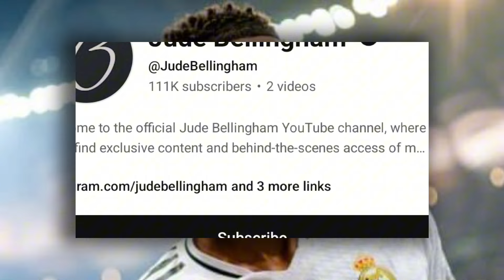Jude Bellingham youtube channel | jude bellingham official youtube channel jude bellingham channel